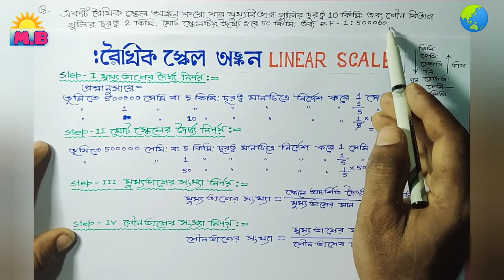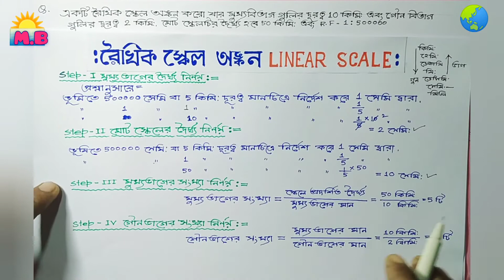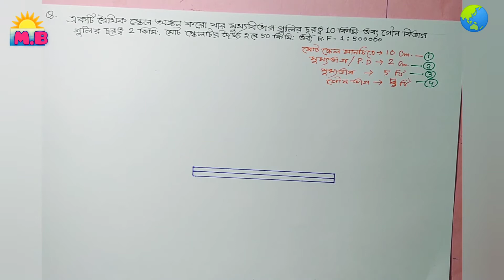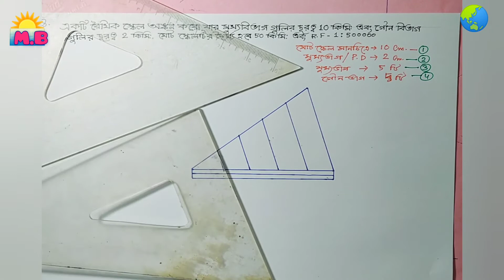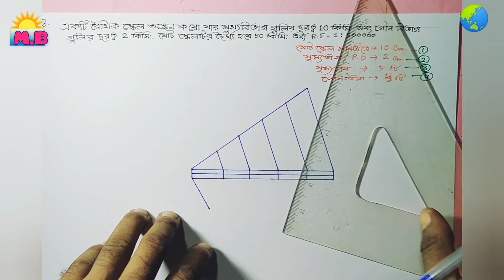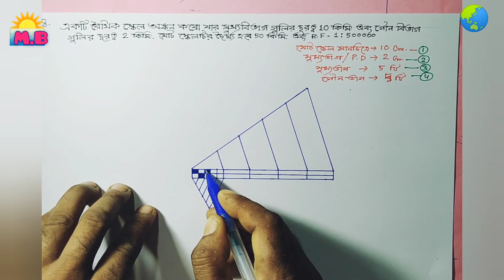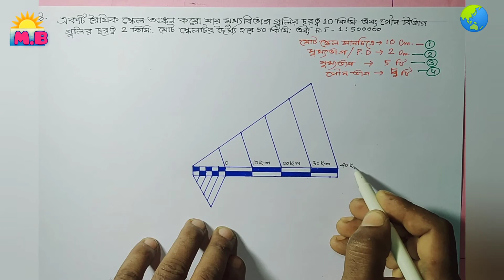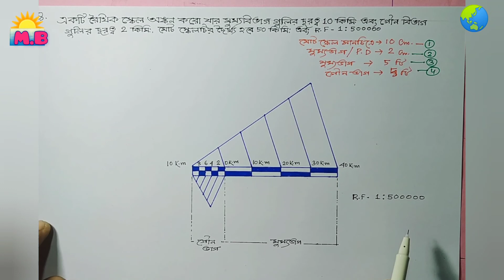Construction of Linear Scale:রৈখিক স্কেল: অংকন: